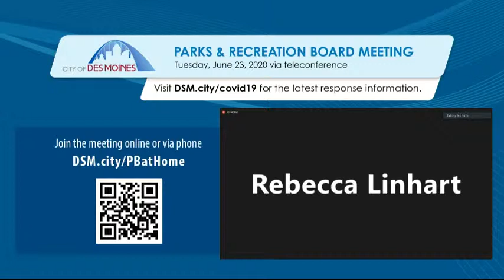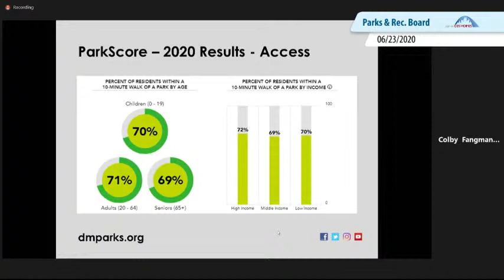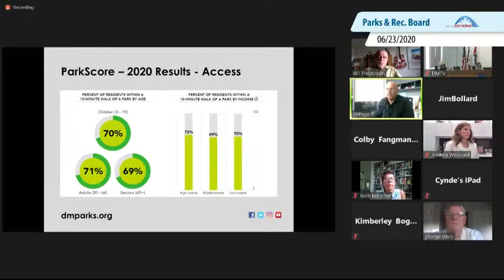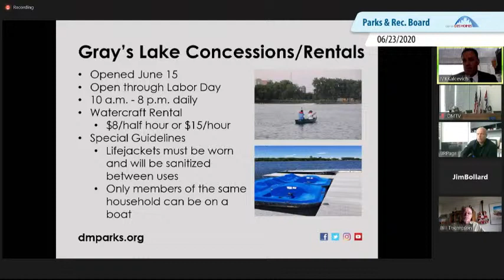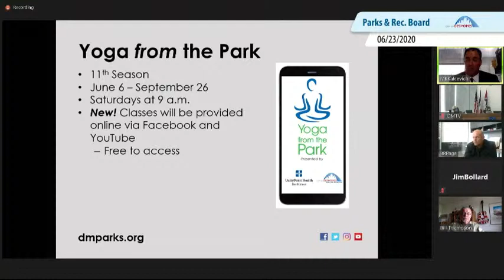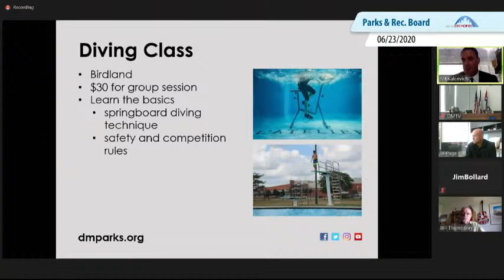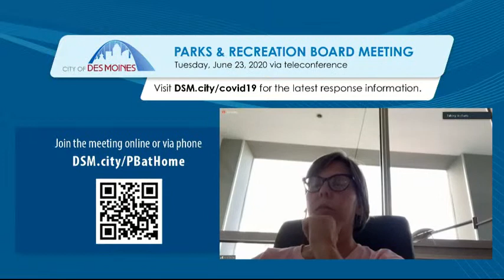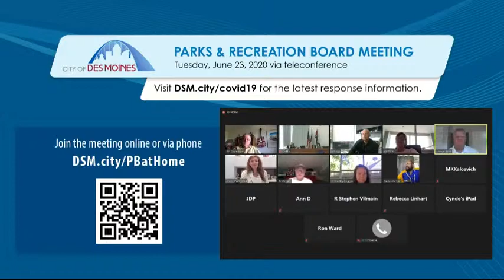6-23-20 Parks & Recreation Board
Des Moines Parks & Recreation Board meeting via teleconference on Tuesday, June 23, 2020.